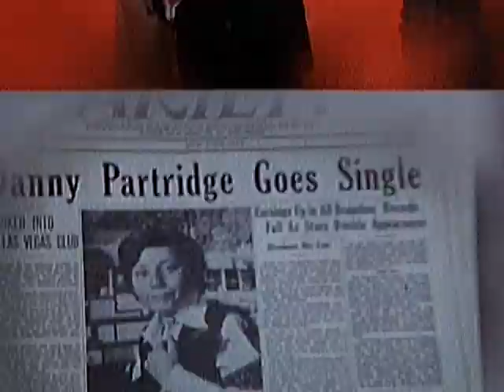1970-71 Television Season 50th Anniversary: The Partridge Family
The 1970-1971 television season produced some high impact, pop-culture successes, and one of those gems was ABC's The Partridge Family.   With today being a Friday, it seems (once again, as we were able to do with The Mary Tyler Moore show and NFL Monday Night Football) to be a perfect fit to pay tribute to yet another hit fall 1970 show fifty years later on the night that made the series a household name.

The show debuted on a Friday night on ABC on September 25, 1970.  Developed by the team that had assembled the hit television series and pop/rock group The Monkees on NBC a few years earlier, The Partridge Family became a hit on television, and a mega-hit on the radio with their number one song of 1970 'I Think I Love You.'  The series was based on the family pop group The Cowsills, who had top 40 hits in the late 1960s including one of our favorites here at Television Vanguard, 'The Rain, The Park and Other Things.'

The singing group behind the music was not the family group on screen, but a group of top notch session musicians, with the talented young David Cassidy (playing Keith Partridge) as lead singer.   Life imitating art, imitating life.  (to learn more about that studio recording process, please see our archives from Nov. 17, 2017 with our David Cassidy tribute.)   It was that music that fans were hearing over the radio airwaves, while they watched the ABC show each Friday night on television.  A really perfect radio-television combination that created a mega-wonder.

Much more on the Partridge Family and Shirley Jones and her family coming up later this coming November in our annual Thanksgiving week holiday season kick-off special.  You won't want to miss it!